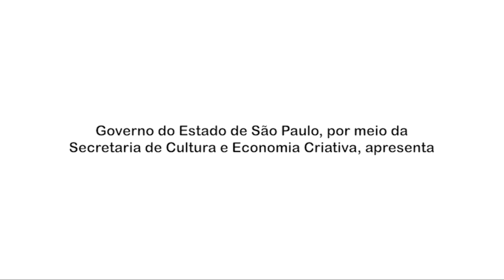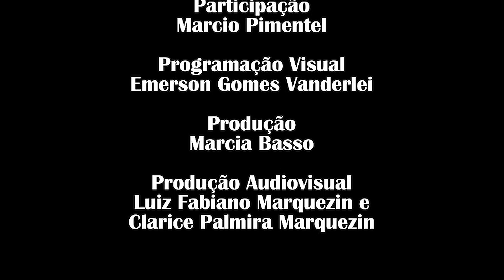VÍDEO AULA - A VIDA SECRETA DOS OBJETOS